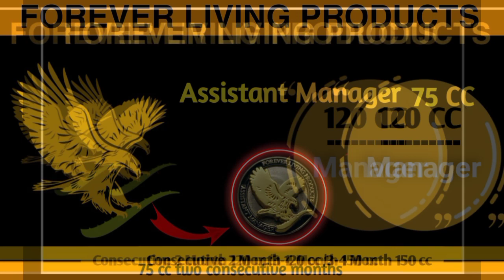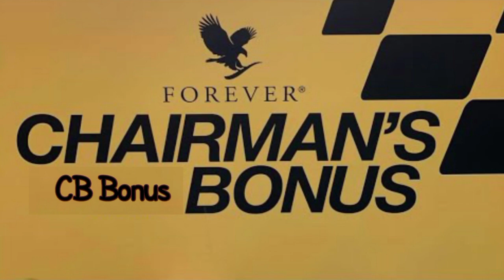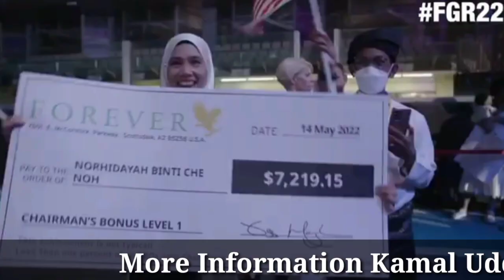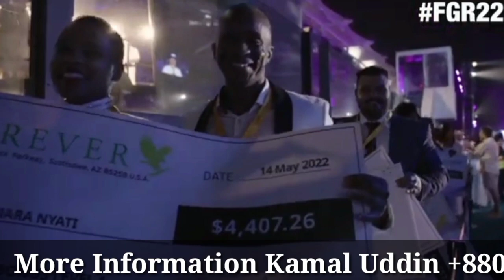Marketing Plan Forever Living in Bangla | Kamal Uddin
Forever living products Marketing plan To join Forever Living, you will need a reference from a business owner working at Forever. Supervisor If you and your team can do 25 CC business within 2 months, your rank will be Supervisor Assistant Manager If you and your team can do 75cc business within 2 months, your rank will be Assistant Manager.

Manager The most respected and expensive rank in Forever Living is Manager. If you and your team can make 120cc business in 2 months or 150cc business in 3 months or 4 months, you will be Manager.

You have to be a Manager to get Generation Bonus or Leadership Bonus. You will get a 6% bonus from your Ist Generation if you are a manager and your down the line is also a manager in your direct link. 2nd Generation will get 3% and the 3rd Generation will get a 2% bonus.

Senior Manager If you have 2 managers in your direct link, your rank will be Senior Manager.
Eagle Manager May to April If you and your team can complete a total of 720 cc in this 1 year, you will become an Eagle Manager.

Forever to Drive Car Bonus There are 3 levels for the car bonus cheese.
Sapphire Manager If you have 9 managers in your direct link, you will be called Sapphire Manager.

Soaring Manager: If you can create 5 managers in your direct link, your rank will be Soaring Manager. Gem Bonus: If you earn a gem bonus, your income will increase several times. Gem bonuses start at Sapphire Manager rank.

Diamond Sapphire Manager If you have 17 managers in your direct link, you will be called Diamond Sapphire Manager. Diamond Manager If you have 25 managers in your direct link, you will be called Diamond Manager.

Chairman Bonus or CB Bonus. The main attraction of CB Bonus Forever Living Products is the Chairman Bonus because 1 part of the company's profit without your basic income is given as Chairman Bonus every year, if you can achieve the Chairman Bonus, you can fulfill your every dream very quickly. To get the chairman bonus, you need to fulfill some targets between January to December, if you achieve CB Bonus, you will get a tour outside the country. The chairman bonus will be made chief during the rally. Chairman bonus is made at 3 levels.

Md Kamal Uddin
Recognized Manager
Forever Living Products